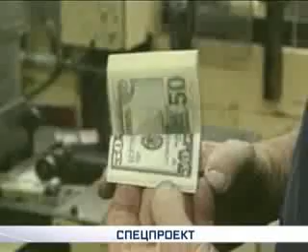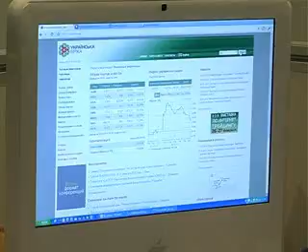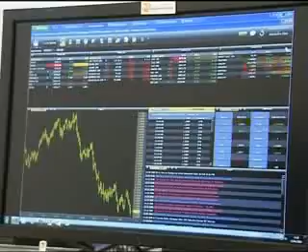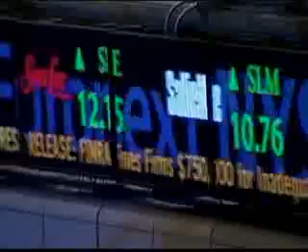Birjevaia azbuka 10 06 15